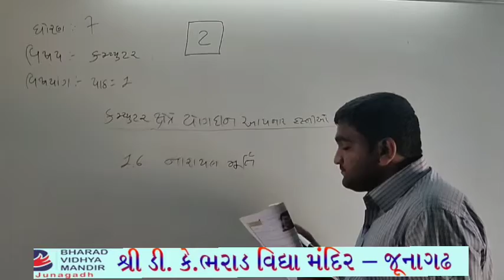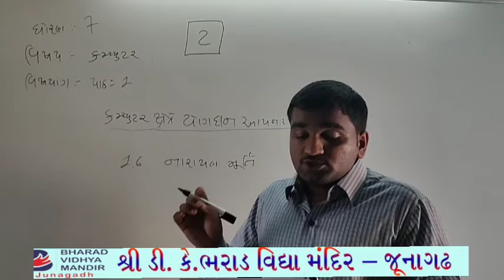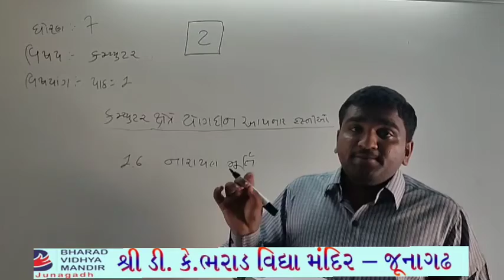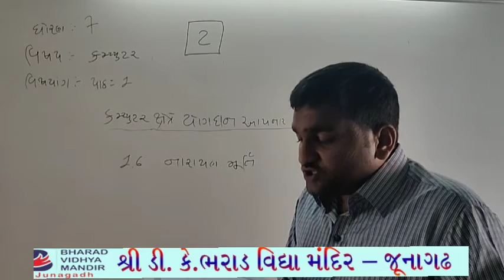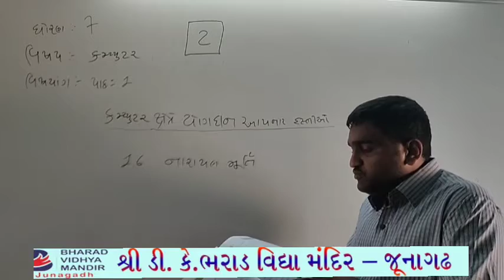ધોરણ 7 પાર્ટ-3(વિષય કમ્પ્યુટર(પાઠ-૧))ભરાડ વિદ્યામંદિર - જૂનાગઢ ૧૦-૦૪-૨૧